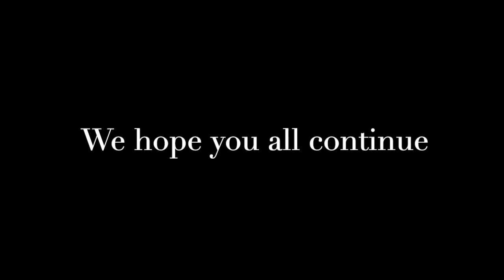CSA 2020-2021 | Class of 2021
We were blessed with a community filled year amidst handling COVID-19 and isolation. We're grateful for each of our students, missionaries, and staff that have helped make this place a second home :')
Have a great summer, and we'll see you next year!!